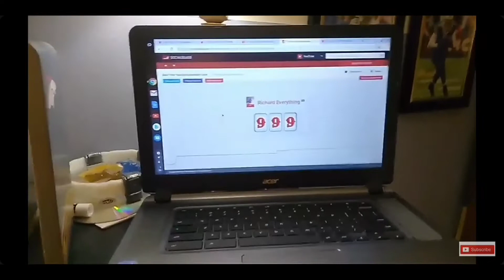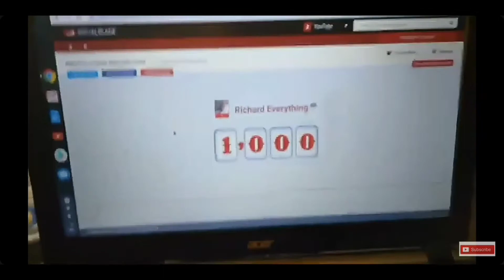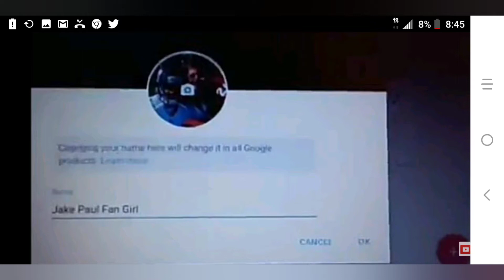Richard Rewind 2019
Boys what's get this video to 5k by Christmas